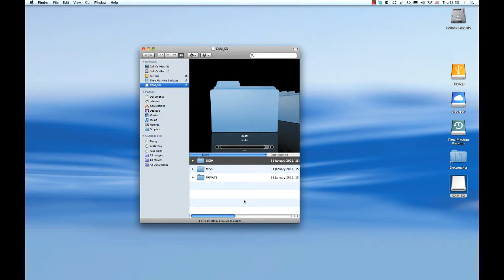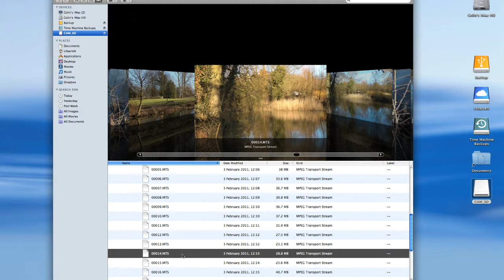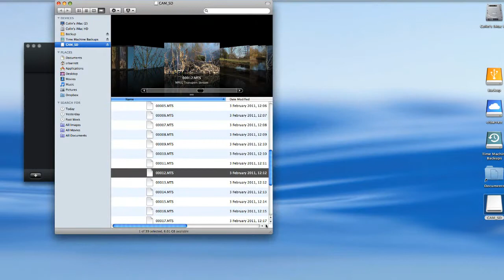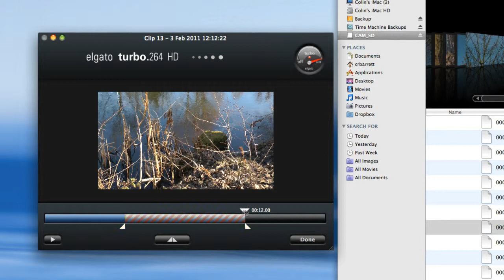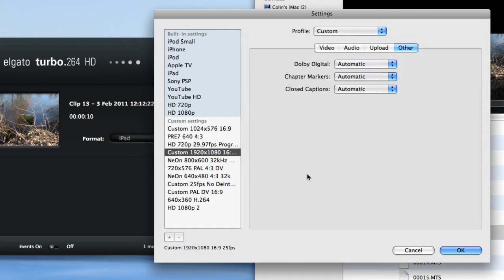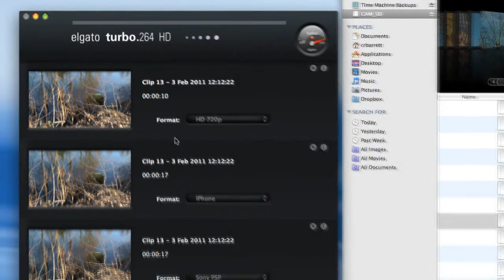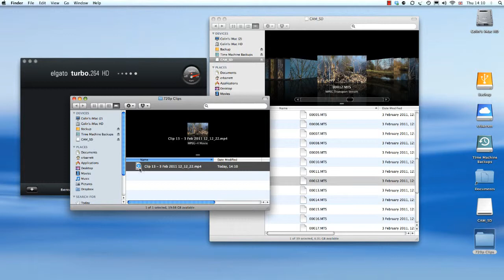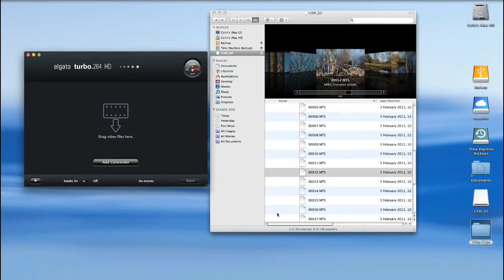How to convert AVCHD clips with Elgato turbo.264 HD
This tutorial demonstrates how to convert 1920x1080i AVCHD to 720p using Elgato turbo.264 HD software on a Mac.